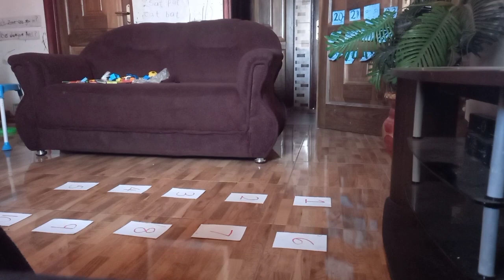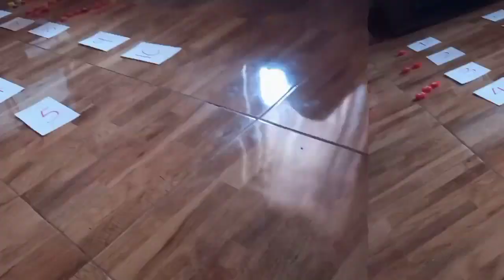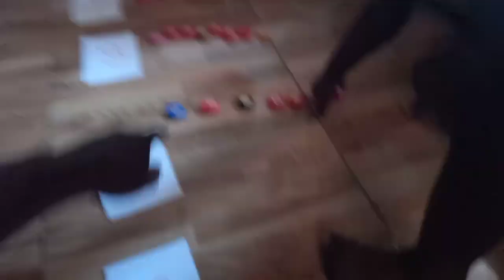Counting Race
Counting bottle tops to match numerals.